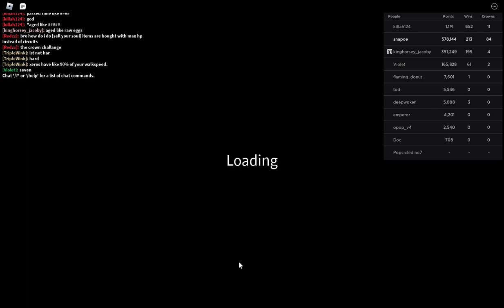Crown Challenge 4/9/2023 - Randomly Generated Droids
the warp and dmg go hard
now would it have made the run faster? no it would not have

Roblox
Randomly Generated Droids: Crown Challenge 4/9/2023

i started putting in world timestamps then i remembered i warped about 5 times

discord server for communications, chilling, questions, whatever else
WELCOME TO THE SOS